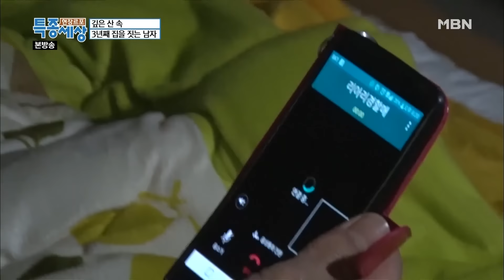[특종세상] 아내를 위해 3년째 깊은 산속에서 집을 짓고 있는 남자 MBN 190308 방송 [Full영상]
2019년 3월 8일 방송

몸에 좋다는 진황토를 이용해 황토집을 짓고 있는 남자. 그런데 생각만큼 쉽지 않다. 만들었다 부쉈다를 반복하고 있는 그를 직접 만났다.